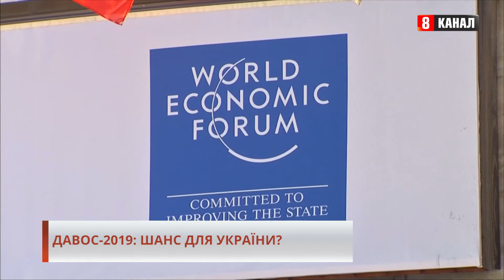Давос-2019: перспективи для України. Ігор Гарбарук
Вони приїхали у Давос не на гірськолижному курорті відпочивати, а важливі економічні негаразди вирішувати.

Світова бізнес-еліта зібралася на 49-му Всесвітньому економічному форумі. Українська делегація на чолі із Президентом – також там.

Про глобальне міжнародне співробітництво та роль України у ньому говоримо у програмі "Бізнес. Діалог". Дивіться!